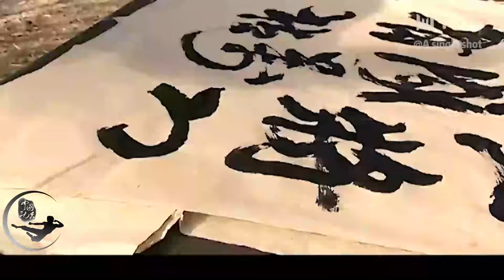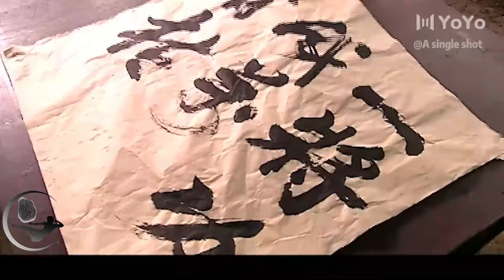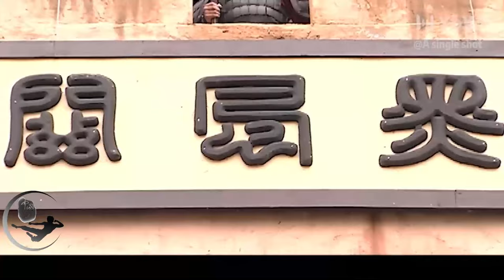【首發功夫大電影】惡霸正要殺害皇帝，功夫小夥從天而降，一槍斃命他命 🗡功夫 kungfu taichi shaolin